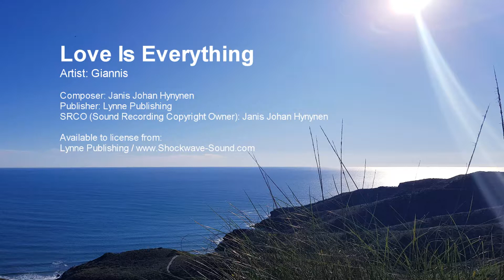Love Is Everything - Giannis (Lynne Publishing)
Light pop/rock track with electric and acoustic guitars. The drums play a steady beat and over all the music is light, positive and uplifting.

Track title: Love Is Everything
Artist: Giannis
Composer: Janis Johan Hynynen
Publisher: Lynne Publishing

You may use our music in your YouTube video for free, if:
✔️ Your project/video is a non-commercial / not for profit / personal project, AND:

► If I have bought the Standard License for a track, and used the track in a video, can I post the video on both my YouTube and my Facebook account?